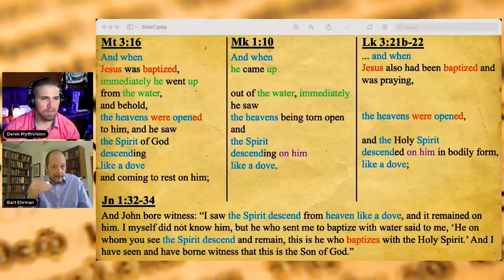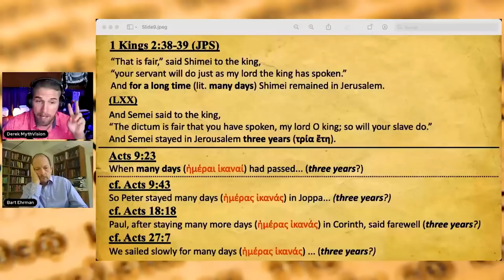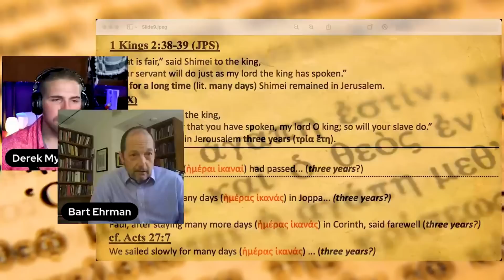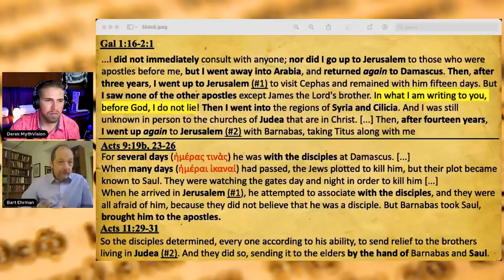Did Bart Ehrman BLASPHEME the Holy Spirit??????????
Jesus vs Paul: The Origins of a Religious Schism in Early Christianity | Dr. Bart D. Ehrman

This course addresses one of the most controversial issues of early Christianity: Did Paul and Jesus have the same religion? Should they be considered the “co-founders” of Christianity? Or were the teachings of Paul at odds with the proclamations of Jesus, making Paul himself the founder of the new faith? Few questions can be more significant for understanding the origin of the Christian faith, and the answers are by no means simple.

Learn More or Sign-Up Here - -

Dr. Dennis MacDonald’s Course, “Reading the Gospels with One Eye on Greek Poetry”:

*BART EHRMAN’S RECOMMENDED ONLINE COURSES HERE*

Sign up for the 7-hour resurrection debate between Dr's Bart Ehrman & Mike Licona